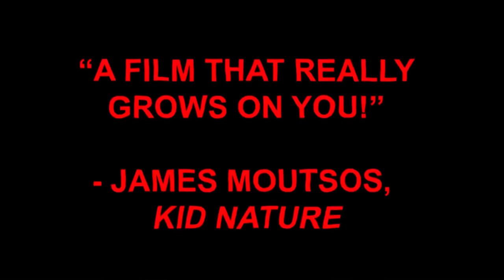Ph*llic Don Is Dead | Trailer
Phallic Don Is Dead. 4/30/24. Thanks everyone, love ya.